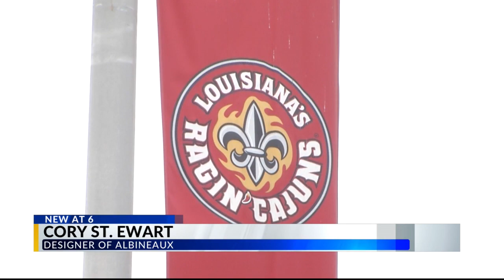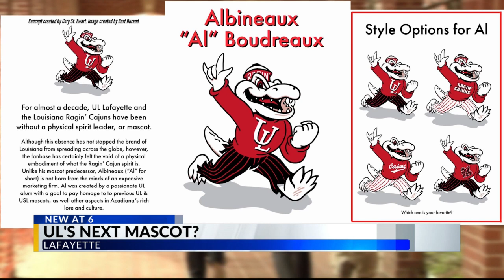UL's new mascot?